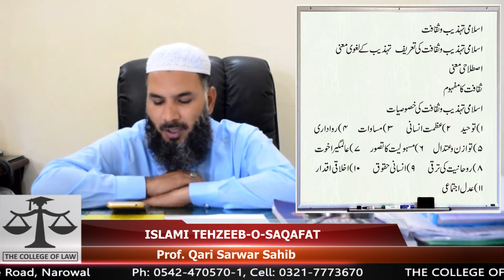Lec no 1 Islami Tehzeeb o Saqafat by Qari Sarwar Sb